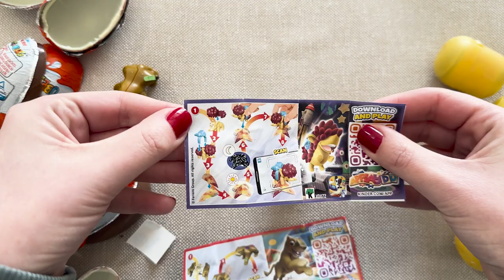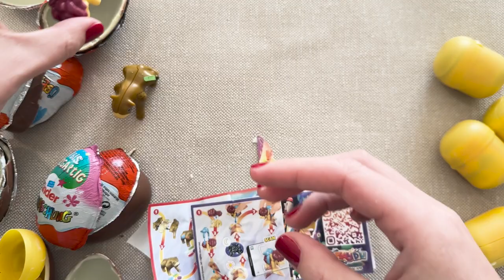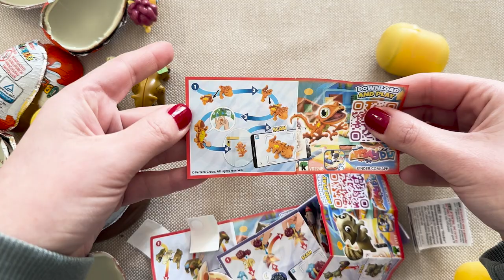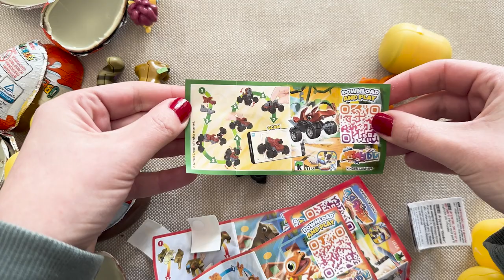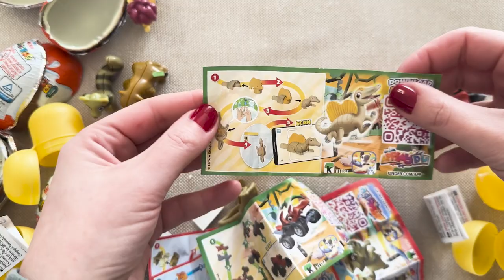Valentine's Day Kinder Egg Surprise ASMR 🍫💝 | Unboxing 6 Sweet Toys from Germany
Join us in this cozy Valentine's Day ASMR session as we unwrap and reveal the treasures hidden within 6 delightful Kinder Eggs! With gentle tapping, and crinkling wrappers, let the ASMR experience wash over you as we discover the charming toys waiting inside. From adorable characters to playful trinkets, these Kinder Egg surprises are sure to spark joy and excitement this Valentine's Day. Sit back, relax, and immerse yourself in the delightful world of ASMR unboxing.